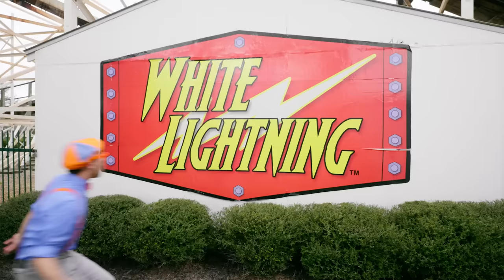Blippi Rides Roller Coasters At The Fun Spot Theme Park! | Educational Videos For Kids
Blippi visits the FunSpot Amusement Park in Orlando, Florida! We'll see Blippi get to ride the carousel, the frog hopper, a huge swing, a silly sea serpent, bumper cars, and he'll end the day on a huge roller coaster!